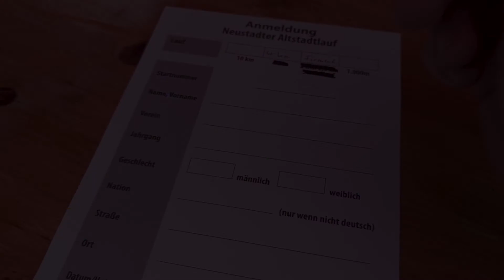Neustadter Altstadtlauf (2017)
Camera:
Google Pixel

Song:
Grammatik - Brake loose